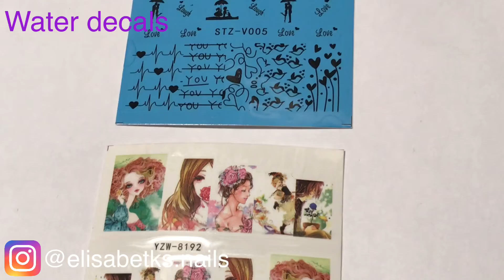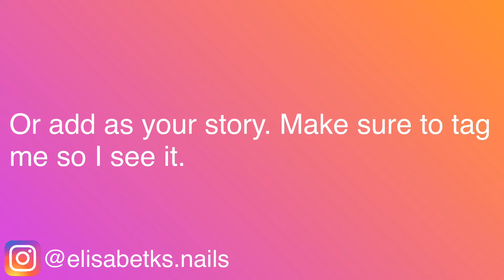*CLOSED*✨100 SUBSCRIBERS GIVEAWAY✨100 PRENUMERANTER GIVEAWAY ✨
Hey guys! I have finally reached 100 subscribers on my Youtube channel and I want to celebrate that with my very first giveaway. You will find the information in this video and on this description down below.

Hej och välkommen till min kanal! Nu har jag äntligen nått 100 prenumeranter på min kanal och för att fira detta tänker jag köra min allra första giveaway! Lycka till!❣️❣️

One MoYou London stamping plate.
Two Nail art stickers
Four Water decals
One Tweezer
One wheel of nail art studs
Three striping tapes

HOW TO ENTER:
1. Like this video
2. NOTE: You must have your subscribtions in puplic or you won't be entered!

For ONE extra entry:
Head over to my Instagram @elisabetks.nails follow me and repost my giveaway post onto your Instagram page or add as your story (make sure to tag me so I see it)

WINNER WILL BE ANNOUNCED ON 3RD OF MAY 2020 AT 12 PM (SWEDISH LOCAL TIME)!

Open internationally.

Note, I have a cat so be aware of that if you are allergic to cats.